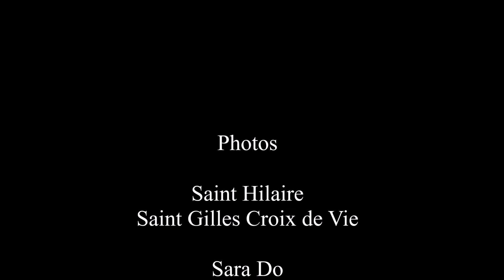P'tit creux pour toi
Chanson "P'tit creux pour toi"
Paroles Sara Do
Musique et voix Eric le Noir